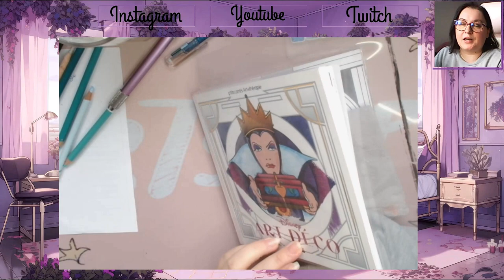Tag rêve de colos à noël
Coucou les ch'tiots potes,
Aujourd'hui je vous retrouve pour un tag ! Créé par @loliecolo

J'ai été tagué par @Erevanecolobulle

1/Le père Noël t'offre un après midi à passer avec ton illustrateur( trice) préféré! Qui est-ce? et quelle après-midi choisis-tu?

   A/ un après-midi où il(elle) te montre et t'explique son travail et ses livres.
   B/un après-midi où il(elle) te donnne un cours de dessin.
   C/un après-midi où il(elle) te fait visiter son atelier.
   D/un après-midi SPA, où, tout en vous faisant masser, vous papoter ensemble. Le coloriage c'est génial, mais les massages aussi !

2/Bravo! Tu as gagné la tombola de Noël ! Quel lot choisis-tu?

   A/le taille crayons électrique Caran d'ache
   B/le color cube de Sarah Renae Clark
   C/ un lot de 15 PanPastels de ton choix.

3/ le père Noël t'offre un cadeau immatériel: il te permet de réaliser un fantasme coloriage :

   A/tu reçois le talent inné du colo! Maintenant, tu sais colorier à la perfection et toutes tes mises en couleus sont des pures merveilles !
   B/il te donne du temps à l'infini pour colorier: plus jamais tu ne manqueras de temps pour ta passion du coloriage et tu arrêteras toutes tes sessions de colo, seulement quand tu le veux.
  C/tu connais et fréquentes tous les artistes du monde du colo. Tu peux faire appel à eux pour qu'ils te conseillent, dès que tu le veux!
  D/ un autre fantasme colo: explique-nous!

4/le père Noël est devenu fou!!
Il t'offre ton pire cauchemar en colo! Pendant 6 mois, quelque chose va disparaître ( et réapparaîtra ue fois ces 6 mois passés)

   A/tous tes crayons, de toutes tes gammes, disparaissent! Il ne te reste qu'une seule boîte de crayons de couleurs écoliers,  de mauvaise qualité.
  B/ ce sont tes livres de colo qui ont disparus! Il t'en reste un seul, mais tu ne l'aimes pas! Faudra faire uniquement avec lui pendant 6 mois!
  C/c'est ton savoir faire qui a disparu! Pendant ces 6 mois, tu ne sais absolument plus colorier et tu redeviens totalement débutant(e)!

5/le père Noël s'est calmé !
Pour se faire pardonner,  il t'offre une carte cadeau d'un montant de 500 euros! Mais, tu ne peux dépenser cet argent que pour des choses en rapport avec le coloriage.
Sur quel site internet le dépenses-tu?

   B/ etsy: tu vas pouvoir t'acheter tous ces livres introuvables ailleurs !
   C/ temu: tu préfères pouvoir tester énormément de choses!

6/le père Noël veut t'aider!
Il te donne la possibilité de finir, très rapidement et sans aucune difficulté :

   A/ tous tes nuanciers
   B/ tous tes encours colo
   C/ toutes tes PAC

7/pour Noël, ta meilleure amie t'offre une gamme de marqueurs. Lesquels doit-elle choisir pour te faire très plaisir ?

   A/les Chameleons
   B/les Promakers
   C/ les Posca.

8/Les lutins de Noël te donnent un don pour toute ta vie. Tu deviens un génie pour:

   A/le choix de tes couleurs dans les colos. En un instant, tu peux choisir les palettes et les combos couleurs: ils sont tous parfaits !
   B/les effets colo.Tu sais tous les faire impeccablement, c'est inné chez toi, tu maîtrises!
   C/les fonds de tes colo:  tu es immédiatement inspirée et ils subliment tous tes colo à chaque fois!

9/Aladin traîne par là. Il te repose de frotter sa lampe pour toi! Tu as 2 possibilités, à toi de choisir :

   A/ à chaque fois que tu achetes une gamme de crayons de couleurs, la trousse idéale pour les ranger, apparaît. Elle est à toi !
   B/à chaque fois que tu termines un crayons, celui ci réapparaît, tout neuf, à côté de toi! Plus jamais besoin de te soucier de les racheter à l'unité !

10/le père Noël fait une folie pour toi!Il t'offre un cadeau incroyable ! Mais il te faut choisir:

   A/toutes les gammes de crayons de couleurs de tes rêves. Aucune limite ! Lesquelles prends tu en priorité ?
   B/ tous les livres de coloriage de tes rêves.  Cite en quelques uns.
   C/le bureau/ coin colo de tes rêves : décris le nous.